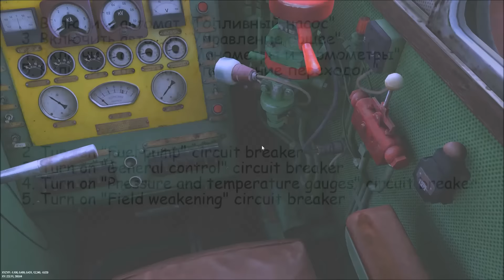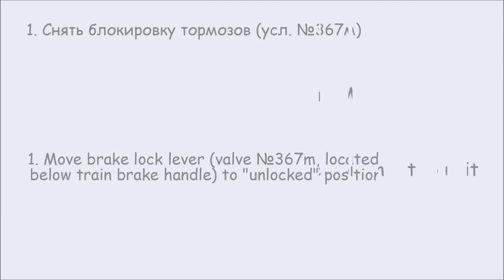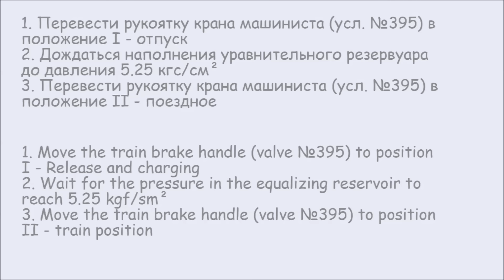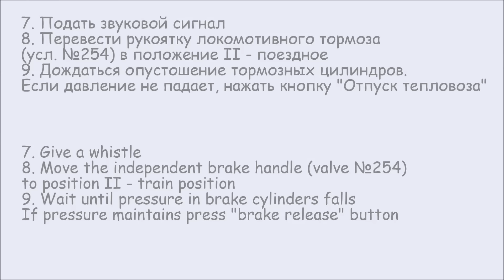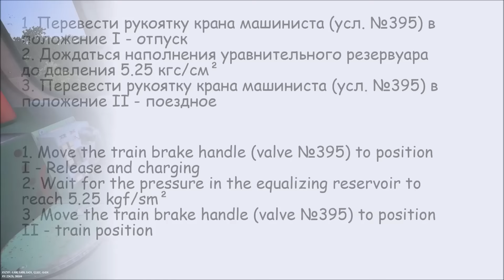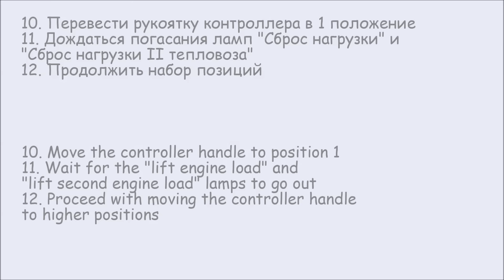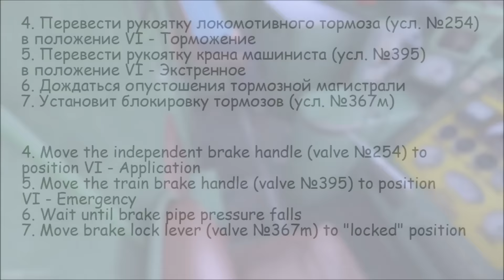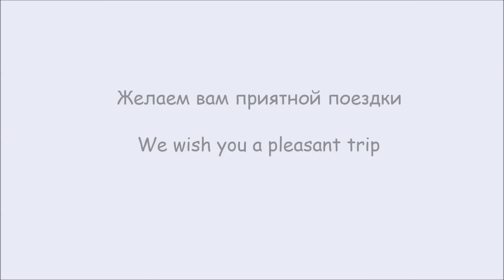Инструкция по ТЭП60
Инструкция по ТЭП60 на примере ТЭП60-0190